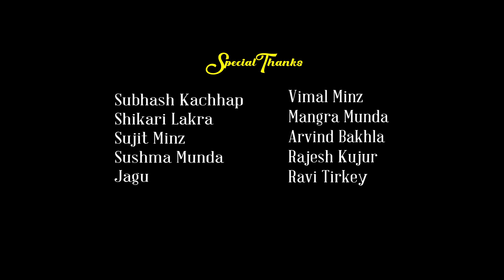hey yo Sarna yaayo - nagpuri sarna bhajan 2021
ALBAM NAME - Hey Yo Sarna Yaayo

DIRECTOR & PRODUCER - PURAN EKKA

KEYPAD - Mahadev

CAMERA - Rakesh Munda

EDITING - Ranjeet Ranjan

LABEL - karma series

ARTIST - Ravi Lohra,  Khusboo Tirkey

SINGER - Sujeet Minz

Lyrics  - Ajay Munda

Bansuri ( flute) - Balesh